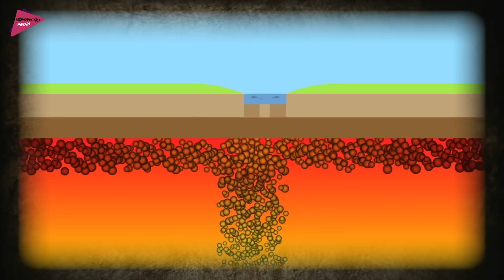ভারতবর্ষ সৃষ্টির অজানা ইতিহাস ! How Did India Was Formed | Romancho Pedia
ভারতবর্ষ সৃষ্টির অজানা ইতিহাস | ২০০ কোটি বছর আগে ভারতবর্ষ কীভাবে সৃষ্টি হয়েছিল দেখুন ! How Did India Was Formed | Romancho Pedia
আমরা সকলেই জানি যে সৃষ্টি হওয়ার সময় পৃথিবী একটি জ্বলন্ত আগুনের পিণ্ড ছিল ।। সেই অবস্থা থেকে কোটি কোটি বছর ধরে ধীরে ধীরে তাপ বিকিরণের মাধ্যমে পৃথিবী ঠান্ডা হয়েছে।। তবে সেই সময়ে পৃথিবীতে কোন ডিভাইডেড কন্টিনেন্ট বা আলাদা আলাদা মহাদেশের অস্তিত্ব ছিল না ।। তখন সম্পূর্ণ পৃথিবীতে একটি মাত্র বিশাল আকার ভুখন্ড ছিল,  যাকে বলা হয় প্যানজিয়া।। এবার প্রশ্ন হল, পৃথিবীতে যদি সৃষ্টির সময়ে একটি মাত্র ভুখন্ড থেকে থাকে, তাহলে আজ আমরা যে মহাদেশ মহাসমুদ্র দেখতে পাই সে গুলো কথা থেকে এল ? আমাদের দেশ ভারতবর্ষই বা কীভাবে সৃষ্টি হলো ?? কেন ভারত আজ এশিয়া মহাদেশের সাথে যুক্ত। বন্ধুরা আজ আমি আপনাদের সঙ্গে আলোচনা করতে চলেছি এমন এক বিষয় নিয়ে যে বিষয় নিয়ে হয়তো আপনি এর আগে কখনো এতটা গভীরভাবে ভেবেই দেখেননি বা শোনেননি ।।

২০০ কোটি বছর আগে ভারতবর্ষ কীভাবে সৃষ্টি হয়েছিল দেখুন,How Did India Was Formed,Romancho Pedia,ভারতবর্ষ সৃষ্টির ইতিহাস,২০০ বছর আগে কেমন ছিল ভারতবর্ষ,১০০০ বছর আগে কেমন ছিল ভারতবর্ষ,কীভাবে ভারতবর্ষ সৃষ্টি হয়েছিল,ভারতের ইতিহাসে সবথেকে সুন্দরী নারী,মানবসভ্যতা সৃষ্টির আশ্চর্য ইতিহাস,ডাইনোসর কীভাবে পৃথিবী থেকে বিলুপ্ত হয়ে গেল,formation of India,how did all continents formed,ক্লিওপেট্রার শেষ পরিনতি,চেঙ্গিস খানের শেষ পরিণতি,চানক্যর শেষ পরিনতি,History of India in bangla